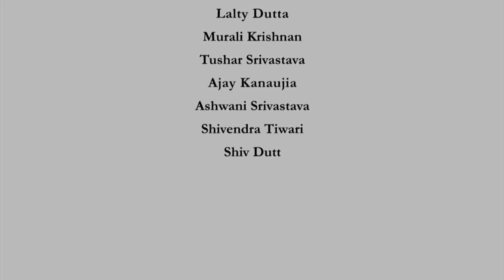Live Session 23-03-2021